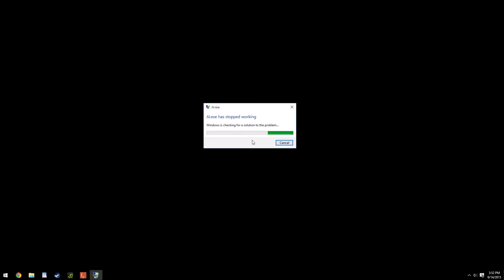Keeping up with Alien Isolation - Part 13 (Commentary)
What's this nae nae thing? - 17:37